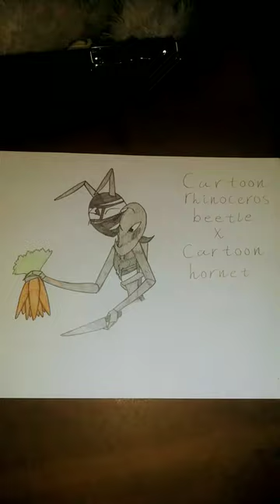A request from Golden Bonnie: Cartoon rhinoceros beetle x Cartoon hornet. 💞